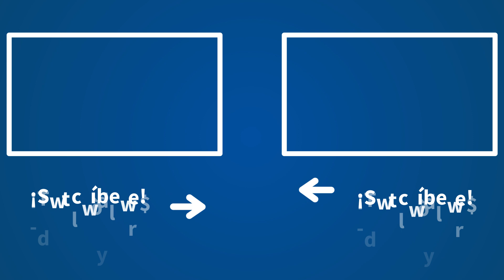"Pienso en los sanitarios viendo estas imágenes, mientras se les muere la gente"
Ángel Expósito, director de "La Linterna" en COPE, analiza el fin del Estado de Alarma, que se ha producido con miles de personas celebrando botellones y fiestas ilegales en todo el país. "Se nos han olvidado los aplausos (si eran sinceros) y los muertos".